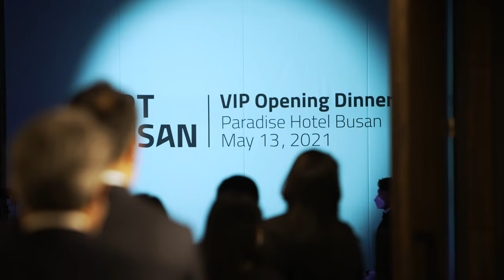Art Busan 2021: Champagne Dinner Party